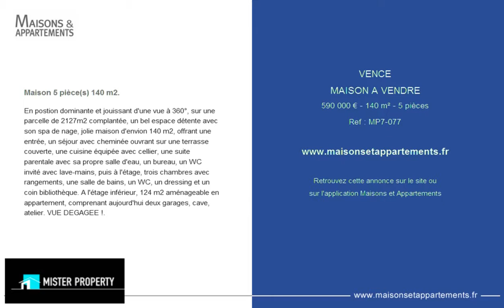VENCE - MAISON A VENDRE - 590 000 € - 140 m² - 5 pièces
Référence : MP7-077

Maison 5 pièce(s) 140 m2.
En postion dominante et jouissant d'une vue à 360°, sur une parcelle de 2127m2 complantée, un bel espace détente avec son spa de nage, jolie maison d'envion 140 m2, offrant une entrée, un séjour avec cheminée ouvrant sur une terrasse couverte, une cuisine équipée avec cellier, une suite parentale avec sa propre salle d'eau, un bureau, un WC invité avec lave-mains, puis à l'étage, trois chambres avec rangements, une salle de bains, un WC, un dressing et un coin bibliothèque. A l'étage inférieur, 124 m2 aménageable en appartement, comprenant aujourd'hui deux garages, cave, atelier. VUE DEGAGEE !.

Cette annonce vous est proposée par l'agence MISTER PROPERTY